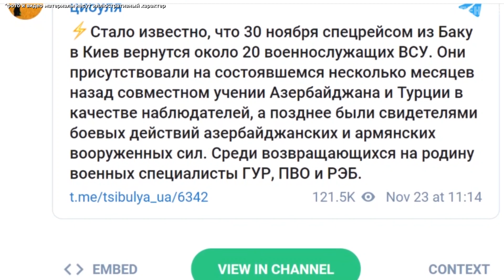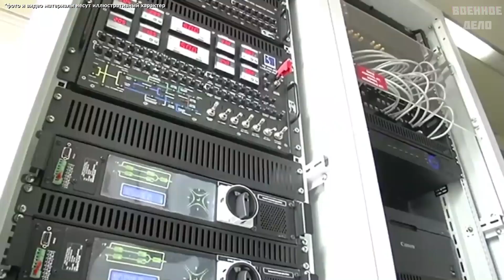Украинские военные попали в окружение в одном из районов Карабаха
На фоне недавно завершившихся боевых действий в Нагорном Карабахе в СМИ продолжаются обширные обсуждения итогов войны, а также тиражируются всевозможные сенсации, которые так или иначе связаны с карабахским конфликтом.